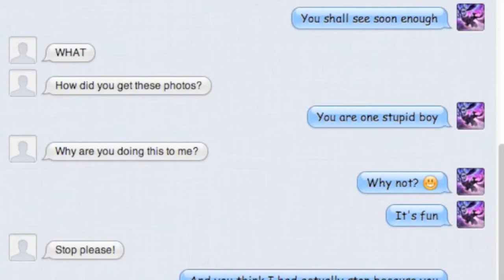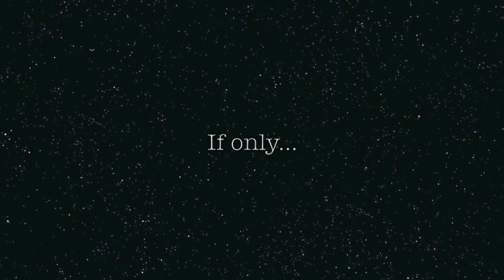If Only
Video by 2013 Class of S2-01, School of Science and Technology, Singapore